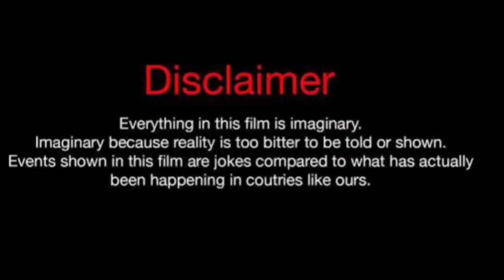Brittney Ayona Clemons Vs Natasha Elizabeth (Kountry Wayne Member) Real Life Partners 2024